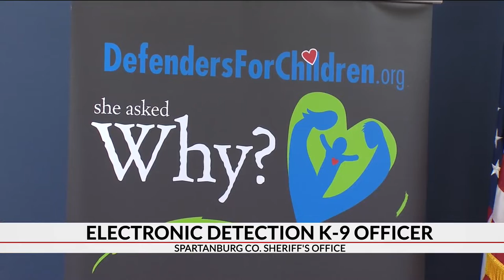Electronic-detection K-9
Sata looks like any other black Labrador Retriever, but she's trained to do something few dogs can: detect hidden electronics.